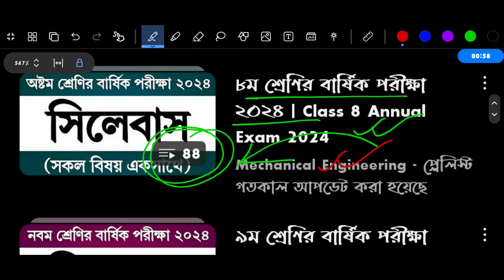পর্ব ২ | ৮ম শ্রেণির বার্ষিক পরীক্ষা বাংলা প্রশ্নের উত্তর নমুনা ২ | Class 8 Annual Exam Bangla Answer